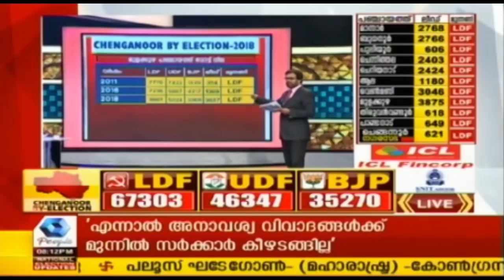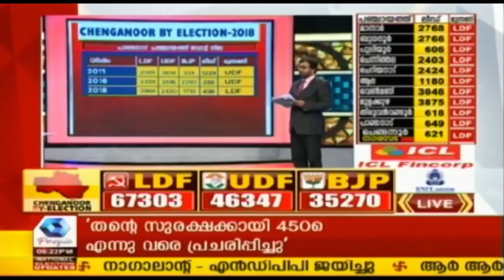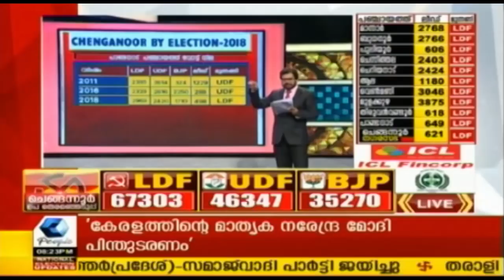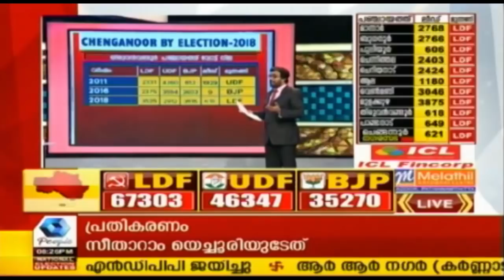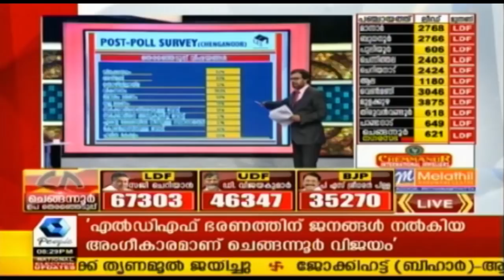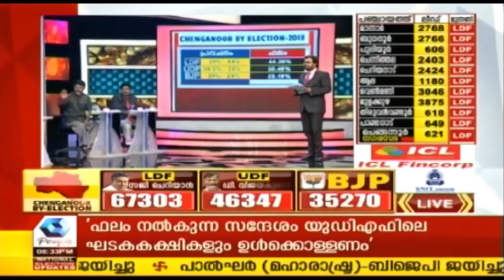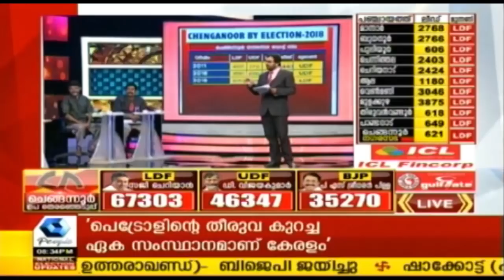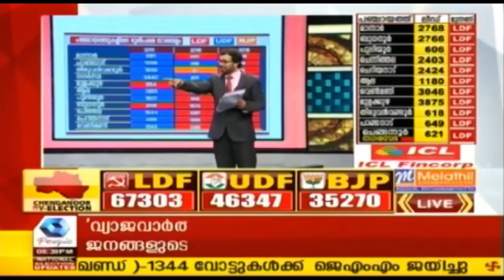News n Views: ചെങ്ങന്നൂരിലെ ജനവിധി -Panel Discussion | 31st May 2018 | Part 2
Watch Chengannur by-election special News n Views moderated by John Brittas.